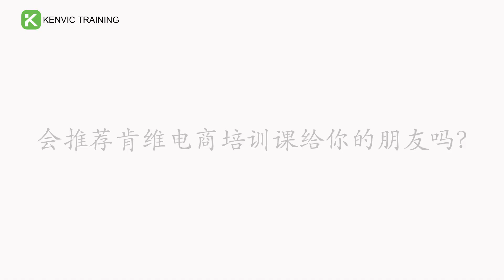肯维学员Wing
18期亚马逊开店班三名学员分别分享自己为什么决定要做亚马逊电商，以及参加了肯维电商培训后的学习心得。
亚马逊电商开店班每月滚动开班，咨询或则报名找肯维电商项目经理小关老师。